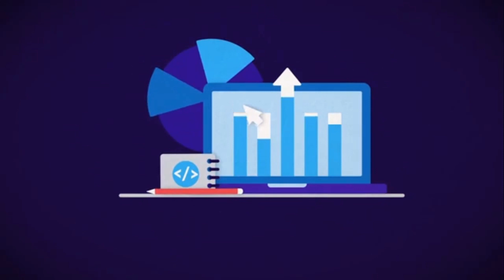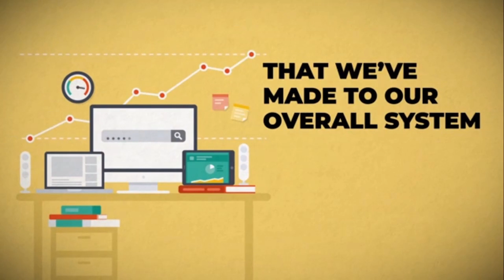DFY Suite 2.0 Agency Full Review🍧☘With Offer Link🧲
Check out the FULL Demo Video And Learn
EXACTLY How DFY Suite Works And What's NEW
During this 2.0 Grand Opening Special!

100% Done-For-You Syndication And Ranking System During The LOCKDOWN
Submit ANY URL - NO Software to Download or Learn - NO Captchas or Proxies to Deal With
ZERO Social Account Creation Required on Your Part
HUNDREDS of Social And Wiki Links Built FOR YOU
NEW in 2.0: WordPress and Web 2.0 Syndication
NEW in 2.0: Done-For-You Video Embeds for FAST Video Rankings
Agency Access Included for a VERY-Limited Time
NEW in 2.0: Sub-Syndicator Feature Included For FREE